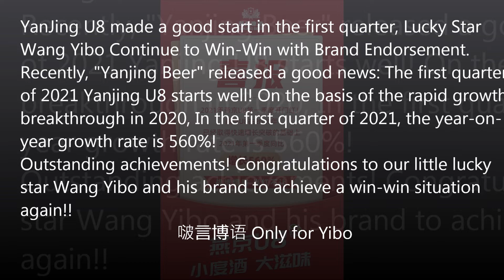ENGSUB 210418 王一博简讯 WangYibo News in Brief Yanjing Beer released a good News 王一博代言品牌燕京U8第一季度取得开门红